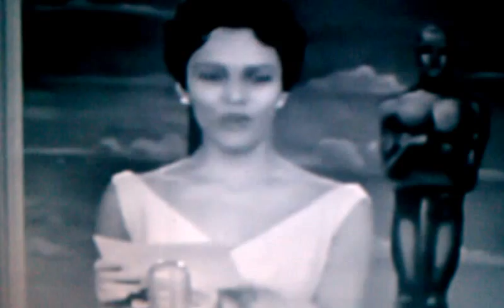The envelope please...Dorothy Dandridge